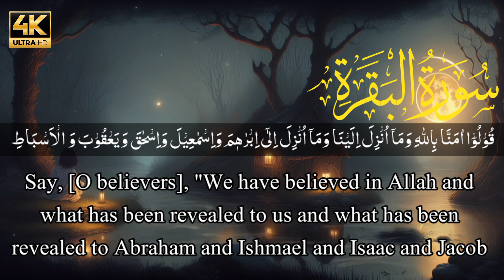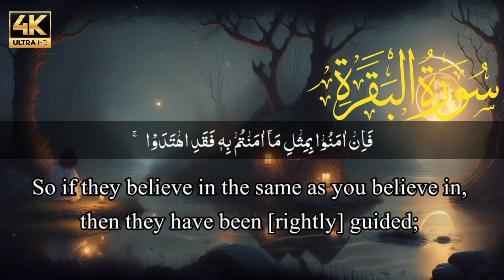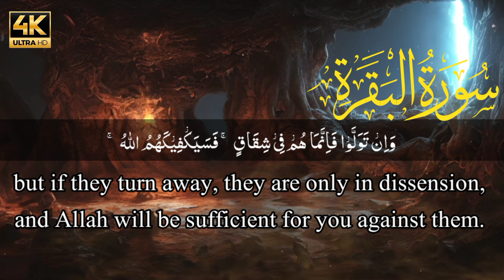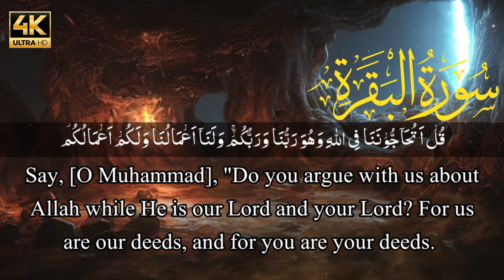Surah Al Baqara with English translation|| Quran tilawat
Surah Al Baqara with English translation|| quran quranrecitation with Arabic text (HD)

Said:-

(Al-Bukhari)

سورة البقره

القرآن سورة البقرة